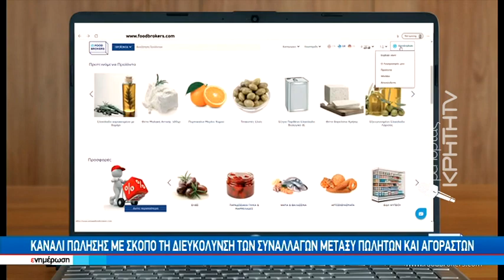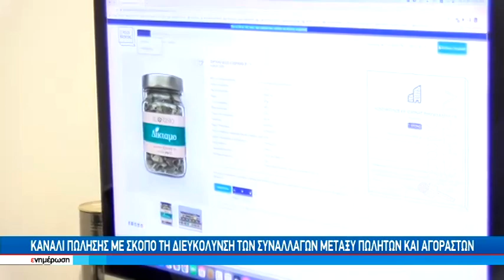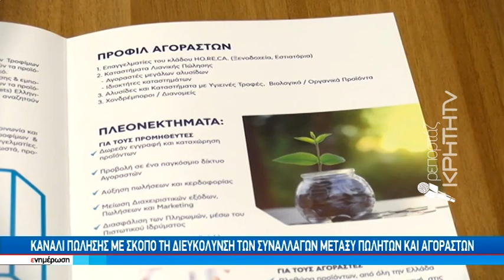Μνημόνιο συνεργασίας μεταξύ Ένωσης Ξενοδόχων Ηρακλείου και Food Brokers